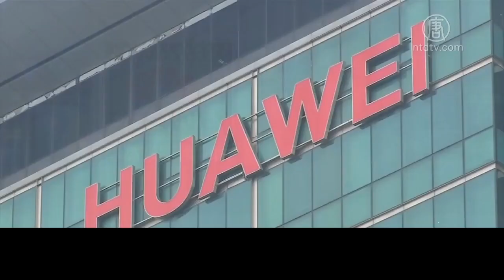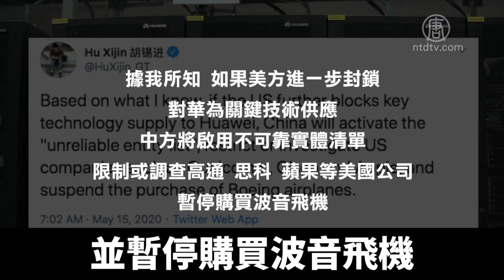美修改出口禁令 華為獲取關鍵技術被切斷｜新唐人亞太電視｜20200516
美國商務部週五5月15日宣布，在全球範圍內，限制華為公司使用美國的技術和軟件生產半導體。此舉將「切斷」華為獲取美國關鍵技術的後路。